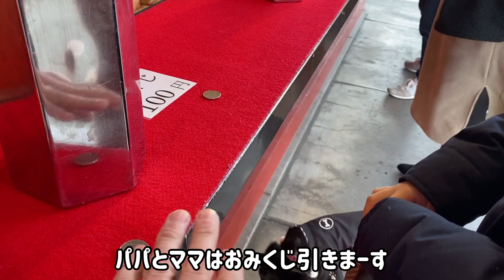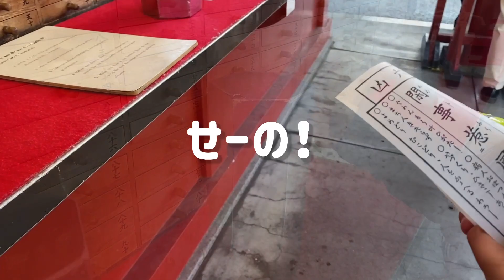柴犬 愛犬と新年初めて 浅草寺お散歩へ！【豆柴】Happy New Year with Shiba Inu dogs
新年初浅草寺へ！
浅草寺、とてもキレイでした！